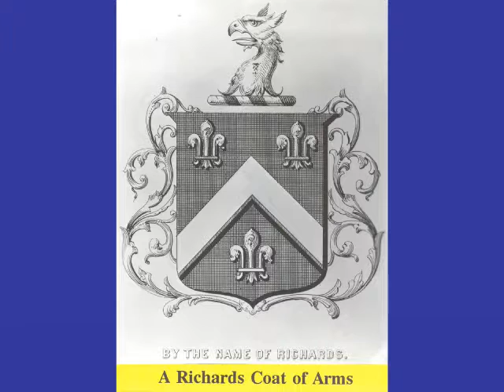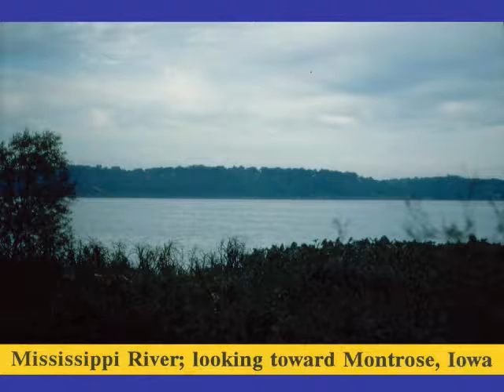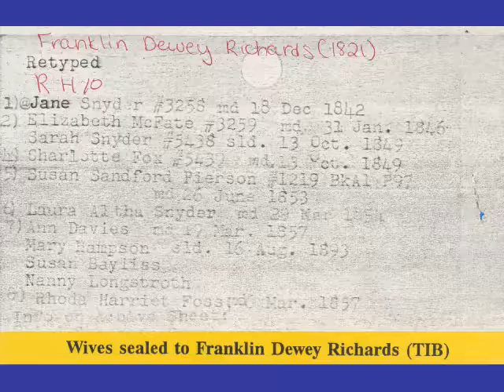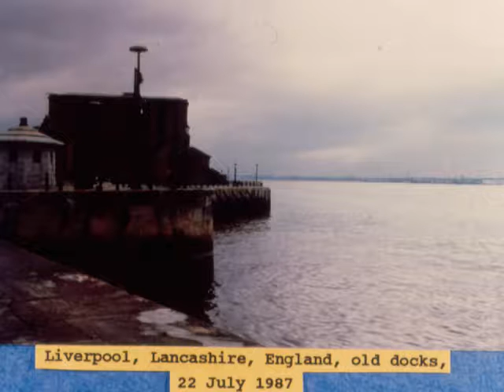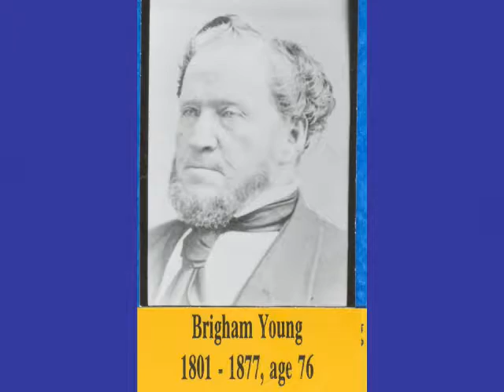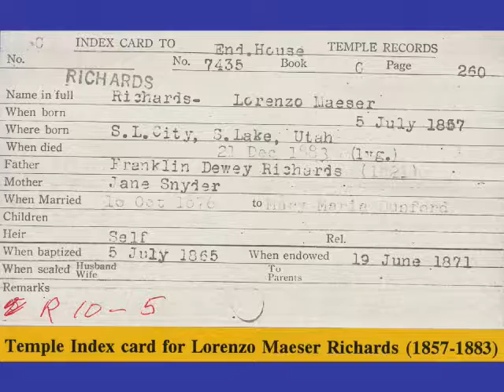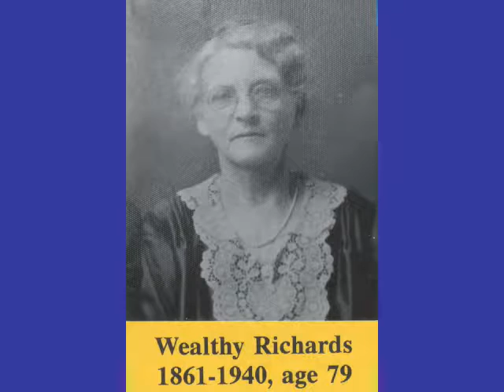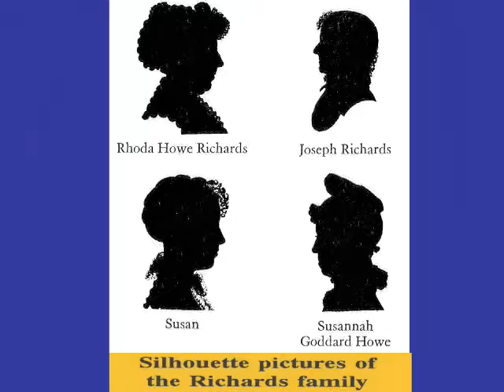Franklin D. Richards Slide Show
PowerPoint presentation about Franklin D. Richards (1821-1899) by J. Grant Stevenson.